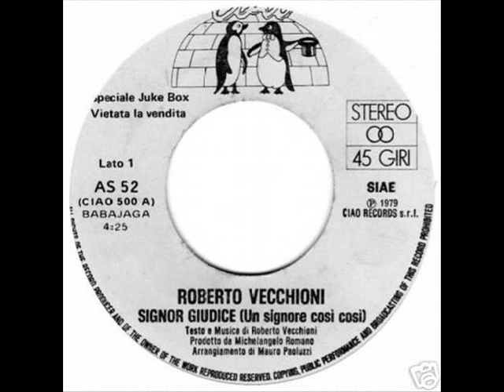Roberto Vecchioni - Signor Giudice (Un signore così così)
Signor Giudice (Roberto Vecchioni)

Signor giudice
le stelle sono chiare
per chi le può vedere
magari stando al mare.

Signor giudice
chissà chissà che sole
si copra per favore
che le può fare male.

Immaginiamo che avrà
cose più grandi di noi
forse una moglie
troppo giovane
e ci scusiamo con lei
d'importunarla così
ma ci capisca
in fondo siamo uomini
così così

Abbiamo donne abbiamo amici così così
leggiamo poco leggiamo libri così così
e nelle foto veniamo sempre così così

Signor giudice
lei venga quando vuole
più ci farà aspettare
più sarà bello uscire.

Signor giudice
si compri il costumino si mangi l'arancino
col suo pomodorino

Noi siamo tanti siam qua,
già la chiamiamo papà
di quei papà
che non si conoscono
quel giorno quando verrà giudichi senza pietà
ci vergognamo tanto d'essere uomini
così così

Signor giudice
noi siamo quel che siamo
ma l'ala di un gabbiano
può far volar lontano

Signor giudice
qui il tempo scorre piano
ma noi che l'adoriamo
coi tempo ci giochiamo

L'ombra sul muro non è
una ragazza però
ci fai l'amore per abitudine
Lei certamente farà
quello che è giusto per noi
che ci fidiamo e continuiamo a vivere
così così così così.

Sappiamo poco sappiamo cose così così
ci accontentiamo perchè noi siamo così così
a casa nostra ci sono quadri così così
e se c'è sole è sempre sole così così
sogniamo poco sogniamo sogni così così
ed ogni sera ci ritroviamo così così.